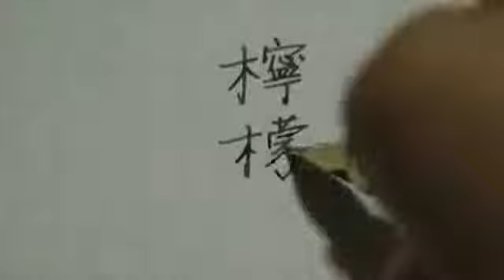English - Japanese Kanji "lemon"